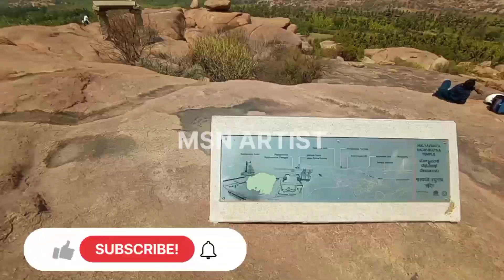What a Beautiful look this Nature , SRI MALYAVANTHA RAGHUNATHA TEMPLE, VIJAYANAGARA KINGDOM, HAMPI.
The temple complex is otherwise typical of any large temple complexes in Hampi. The whitewashed pillared hall stands in the axis of the main shrine at the center of the complex.

•A long colonnade stands along the enclosure wall facing the temple compound. This has been used as a shelter and place for prayer by the pilgrims.

•The kalyana mantapa (a large pavilion) is located on the southwest quarter. The sub-shrine of the goddess is on the northern side of the main shrine.

•Towards the south of the temple you'll find a natural well with image of Krishna playing flute carved on the inner wall (boulder) surface.